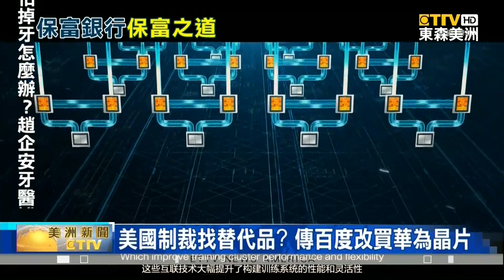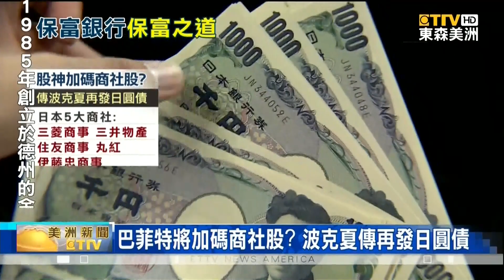一週財經大事回顧: 美國晶片禁令後續 聚焦拜習會與稀土競賽 - 保富財經最前線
關注美國晶片禁令的後續影響，中國將如何反擊？東森新聞特別聯手"保富銀行"，為觀眾推出"一週財經回顧"、"保富銀行、保富之道"。

輝達執行長黃仁勳宣布，針對美國禁令避開法規，再推出三款「降規版晶片」，而且最快年底就可以量產。

美國禁令衝擊之下，中國大陸企業也得尋找替代方案，中國科技巨頭"百度"，就改向華為訂購了 AI晶片。

英特爾執行長，季辛格，過去曾唱衰「台灣不安全」，矛頭多次針對台積電，但如今卻＂冒險＂一年內兩度飛來台灣固樁，還舉辦科技論壇發表演說。

拜登再度召開拜習會，有望重啟溝通管道，但檯面下似乎暗潮洶湧，因為中國正積極掌握稀土資源。

「股神」巴菲特，最近被非營利網站挖出秘密帳戶，且曾在公司進出某檔股票前，先在私人帳戶進行相同操作。